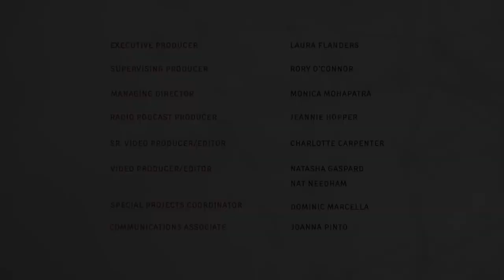Digital Rights are Human Rights: Nighat Dad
Pakistani attorney and activist Nighat Dad is the executive director of the Digital Rights Foundation, which strives to educate that country's internet users, particularly women, to protect themselves from cyber harassment. She was recently a co-organizer of the March 8th Women's March in Lahore. For her efforts, she received a massive backlash, including death threats. But that's not stopping Nighat.